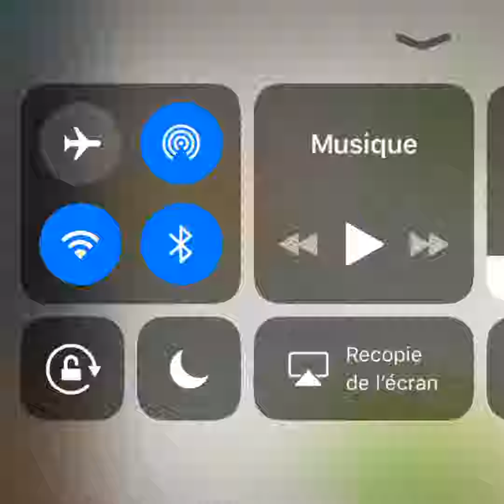Je vous montre mon village sur clash or clan